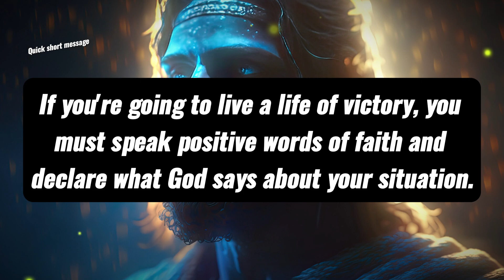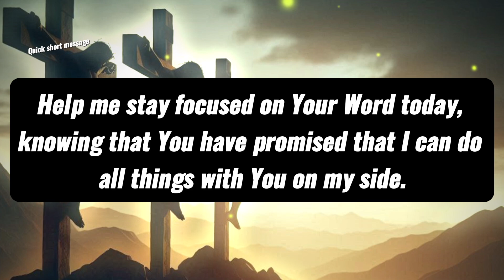✝️God Says Today: SPEAK WHAT YOU SEEK❣️ | God Message For You Today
Topics covered:

This Video Includes All These Searches 👇
God helps
Godly quotes
Bible Quotes
God Message Tarot
Financial abundance
Angels message
Jesus message
Godly quotes
Faith quotes
Universe message
Angel message
God Message For You Today
God says
Positive life affirmation
Lord Helps
Jesus quotes
God
God message
Jesus
Jesus message
God messages
Urgent message from God
Jesus says
Angel Signs
God msg
Angels message
Universe message
Money miracle
Life quotes

GodMessageToday11:11
Daily Devotion
Spiritual Journey